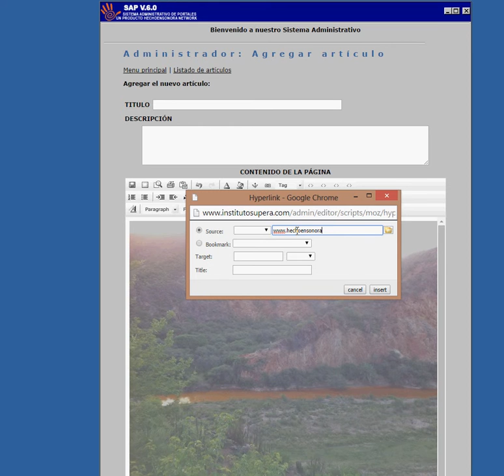imagen con hypervinculo